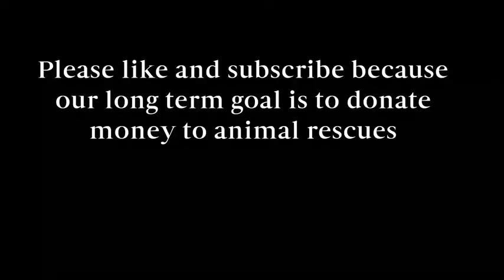Video of a bunch of my exotic pet birds, reptiles, frogs, fish and more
Video of a bunch of my exotic pet birds, reptiles, frogs, fish and more Amazon has a lot of amazon deals on pet supplies! This link shows all pet supplies includes dogs cats fish horses, reptiles, fish, birds and small exotics!
Hey everyone amazon has a lot of amazon deals on pet supplies! This link shows all pet supplies includes dogs cats fish horses, reptiles, fish, birds and small exotics!

 For Canada

America

Trust me they have everything!